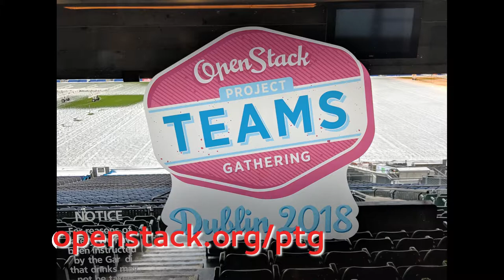Stig Telfer of the OpenStack Scientific SIG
I spoke with Stig Telfer from the OpenStack Scientific SIG at the recent OpenStack Project Teams Gathering, about what they've been working on lately.